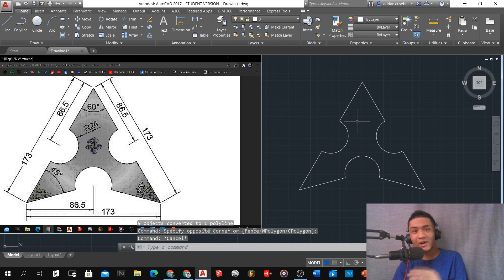CAD Exercise 1 (Taglish)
You can practice the sample in this video for you to improve you CAD skills.